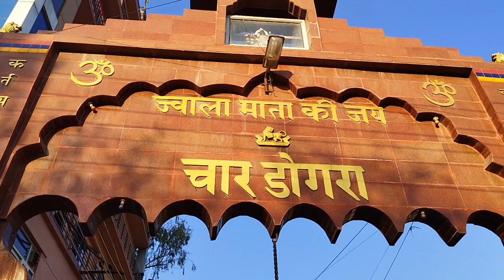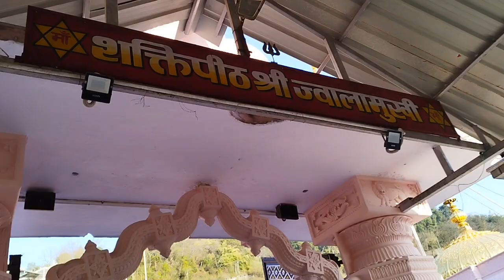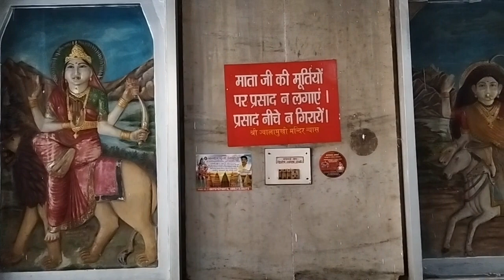జ్వాలాముఖి శక్తిపీఠం చరిత్ర&మిస్టరీ/Jwalamukhi vaishnavi devi shaktipeeth Himachal pradesh in telugu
జ్వాలాముఖి శక్తిపీఠం చరిత్ర&మిస్టరీ
jwalamukhi vaishnavi devi shaktipeeth Himachal pradesh in telugu